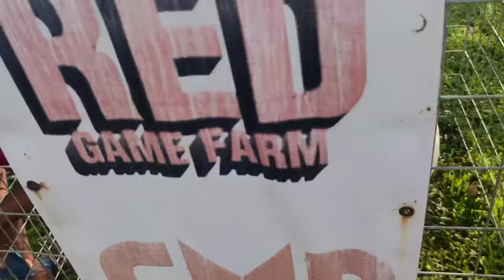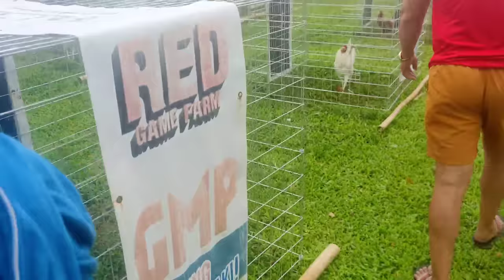Stags from RED GAMEFARM